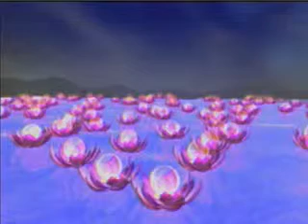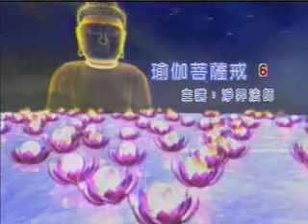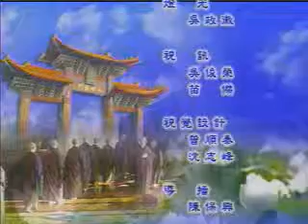淨界法師《瑜伽菩薩戒本講表》6